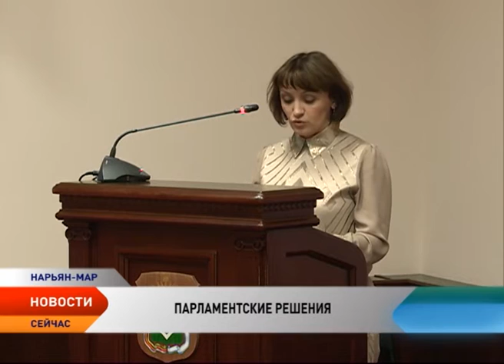Курс на оптимизацию. Решением депутатов НАО в деревне Макарово ликвидируют детский сад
До 1 сентября 2017 года будет ликвидирована школа-сад в деревне Макарово. Такое решение приняли депутаты окружного Собрания НАО. На сегодняшний день детский сад посещают всего 4 ребенка в возрасте до трех лет, а обучающихся в начальной школе и вовсе нет.

Вопрос о ликвидации начальной школы-сада в Макарово прошел не одно обсуждение. В том числе и с жителями деревни. С сокращением числа детей посещающих образовательное учреждение его содержание стало нецелесообразно.

При сокращении сотрудникам будет предоставлены все гарантии и компенсации, предусмотренные законодательством в сфере труда. В рамках окружного закона родители воспитанников детского сада будут получать ежемесячную компенсационную социальную выплату. Необходимые средства предусмотрены в бюджете региона на 2017 год. В целом казна региона будет дефицитной. Поэтому меры социальной поддержки приобретут еще более яркий адресный характер. А некоторые социальные выплаты будет приостановлены.